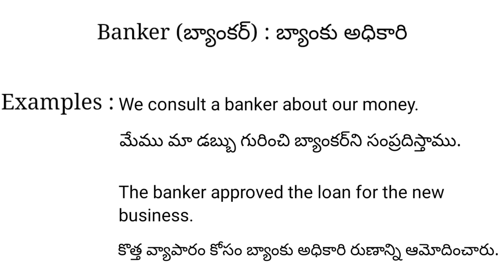Banker meaning in telugu with examples | Banker తెలుగు లో అర్థం @Meaning in Telugu